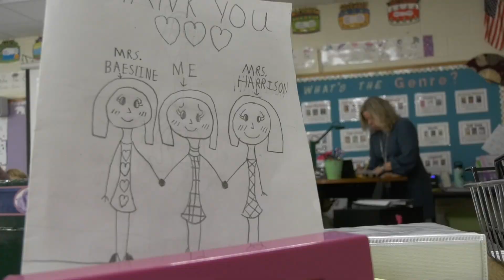BH-BL Teacher Feature: Kim Harrison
We now give you permission to "eat your math" with Pashley third grade teacher Kim Harrison.